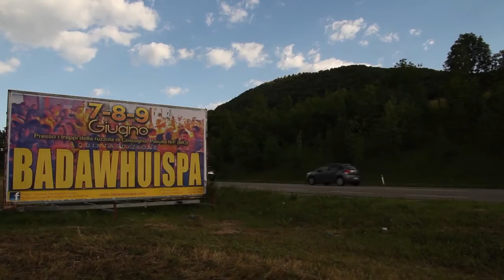★★★ THIS IS BADAWHUISPA 2013 ★★★